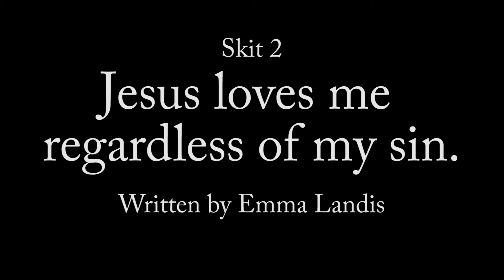Skit 2 Strasburg Mennonite Church - Concrete and Cranes VBS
Skit written by Emma Landis